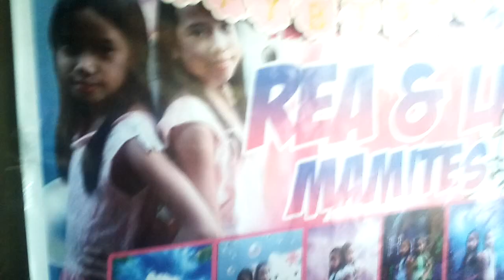Twins simple birthday June 24